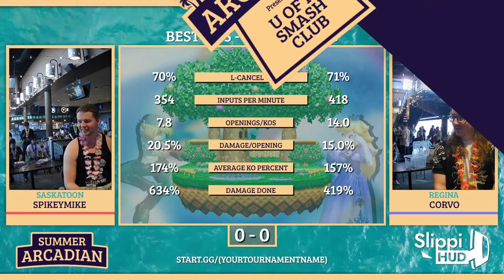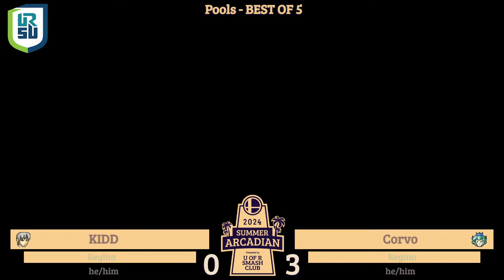KIDD (Marth) vs. Corvo (Peach) - Pools - SK Summer Arcadian 2024